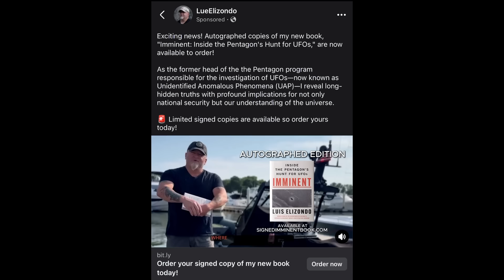Luis Elizondo’s NEW Interview On CBS About “Imminent” Book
Patrick discusses Luis Elizondo's Interview on CBS for his upcoming book IMMINENT due out August 20th, 2024.

Pre-Order IMMINENT (VETTED RECEIVES 0$ FROM THIS LINK)

Hosted By Patrick Scott Armstrong